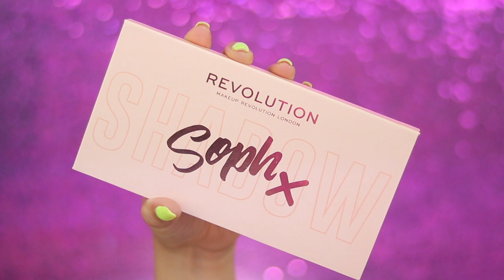MAKEUP REVOLUTION X SOPH 3 COLLECTIE TESTEN !!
Vandaag Enjoy :)

Makeup producten die ik heb gebruikt:
Makeup Revolution X Soph Super Spice Shadow Palette
Makeup Revolution X Soph Face Duo
Makeup Revolution X Soph Lip Kit

MIJN KORTINGSCODES:

SARAHMARIKH10

SARAH30